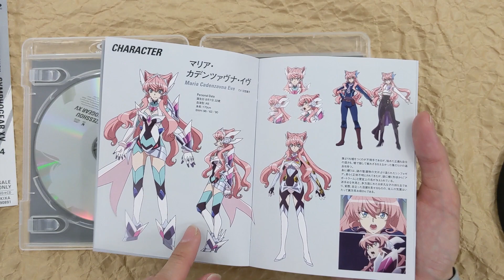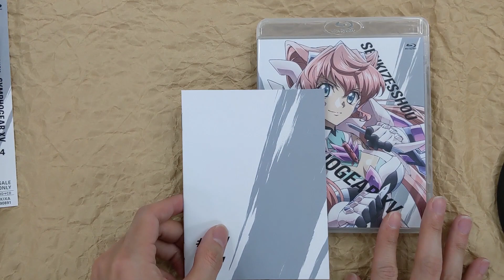[Unboxing] Symphogear XV 4 [Limited Pressing]